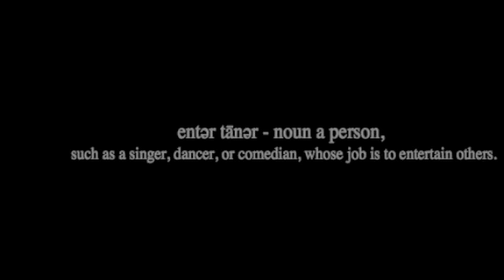Hank Castro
The Big Break